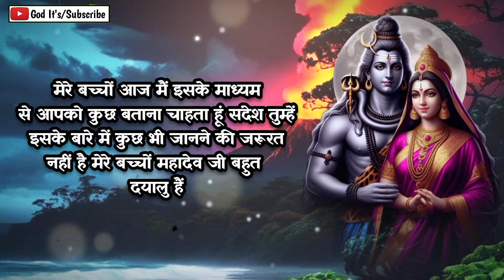1111 🕉️Mahadev Ji Ka Sandesh 🌈यकीन नहीं होता तो आजमा लो..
1111 🕉️Mahadev Ji Ka Sandesh 🌈यकीन नहीं होता तो आजमा लो..

This Video Includes All These Searches 👇
mahadev sandesh
shiv sandesh
sandesh
mahadev
shiv ji
mahadev message
mahakaal ka sandesh
universe message ब्रह्मांड संदेश
universe message ब्रह्मांड
ब्रह्मांड संदेश
divine message
ब्रह्मांड का संदेश
universe message
urgent universe message
universe
univese message for you
god message
universe message today
message
angel message
universe massage
message ब्रह्मांड
universe ब्रह्मांड
urgent mahadev message
message from universe
univers message
urgent shiuji message
universe ka sandesh
mahadev message
universe ka संदेश

इस दिव्य संदेश ने आपको चुना है ये केवल आपके लिए है तुम्हारी जीत होगी